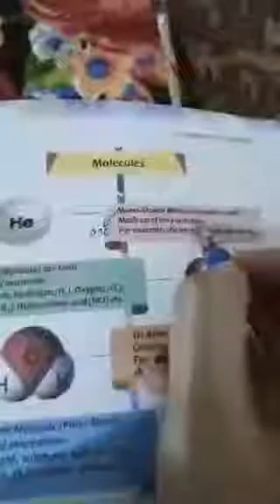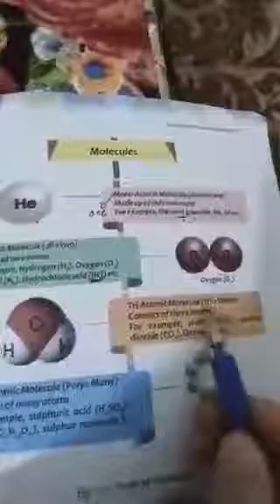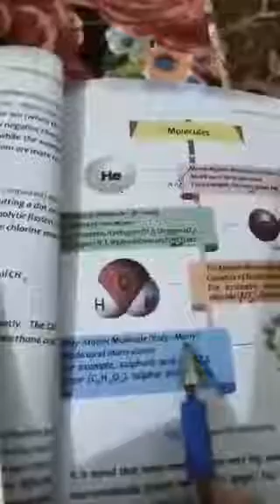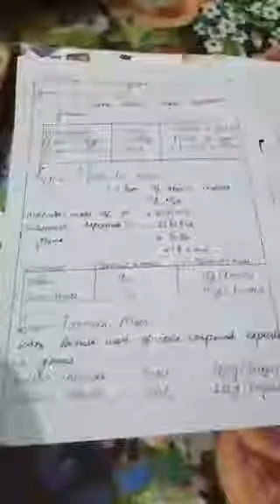Chemistry for class 9th